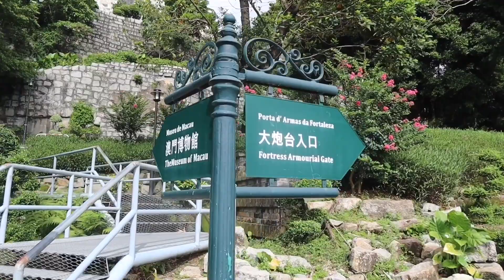Historic Centre of Macao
Ruins of Saint Paul's
The Ruins of Saint Paul's (Chinese: 大三巴牌坊; Portuguese: Ruínas de São Paulo) are the ruins of a 17th-century Catholic religious complex in Santo António, Macau, China. They include what was originally St. Paul's College and the Church of St. Paul (Igreja de São Paulo) also known as "Mater Dei", a 17th-century Portuguese church dedicated to Saint Paul the Apostle. Today, the ruins are one of Macau's best known landmarks and one of the Seven Wonders of Portuguese Origin in the World. In 2005, they were officially listed as part of the Historic Centre of Macau, a UNESCO World Heritage Site.